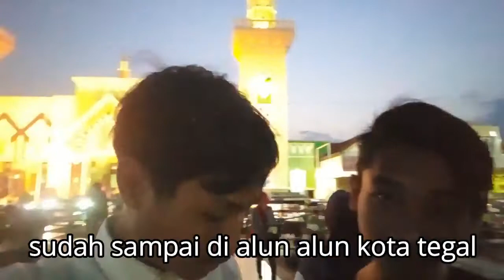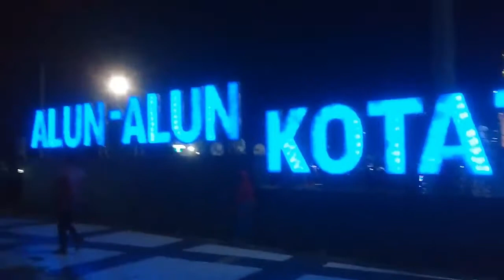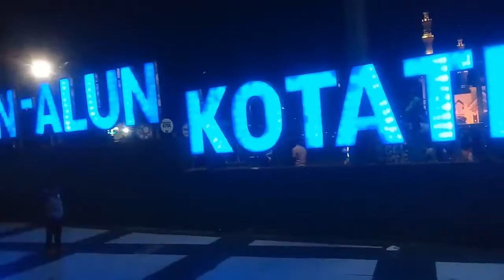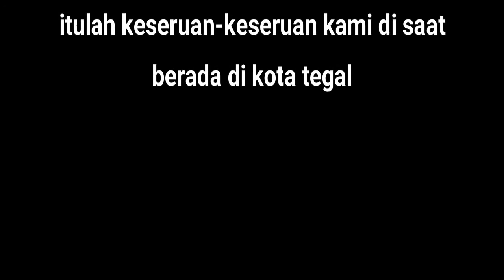Vlog - Jalan-Jalan Ke Kota Tegal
sebuah vlog atau keseruan yang di lakukan saat jalan-jalan ke kota tegal tercinta